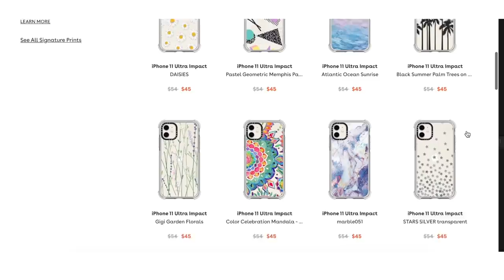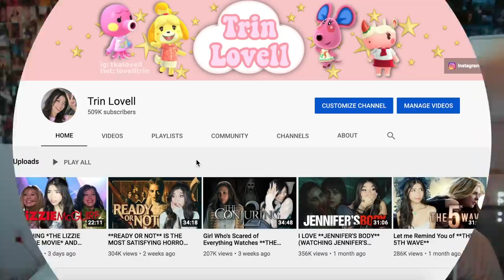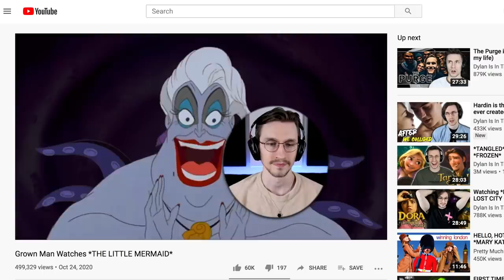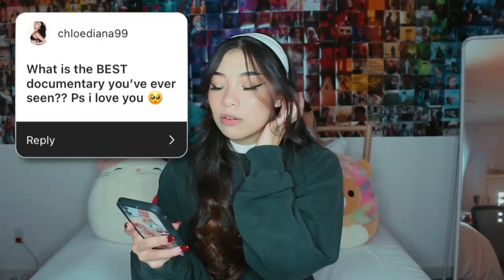answering personal questions (500k q&a)